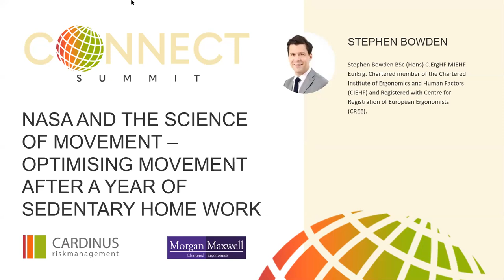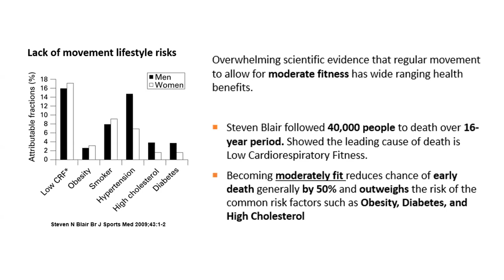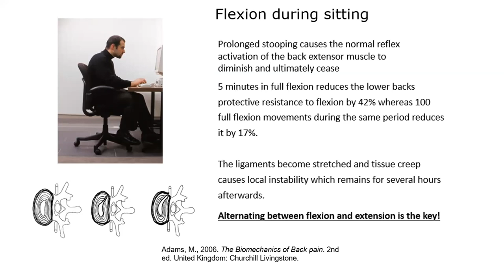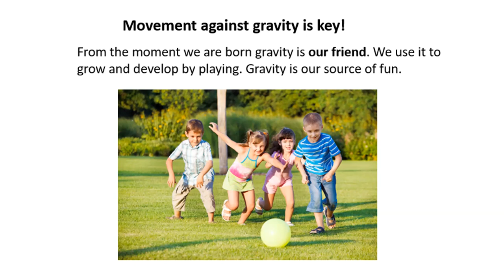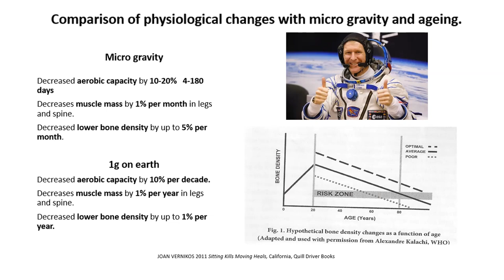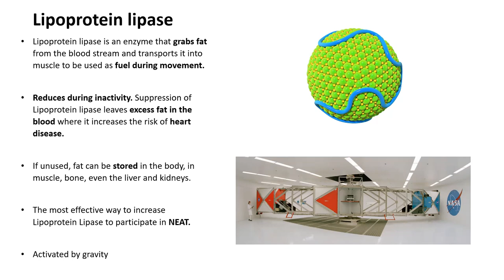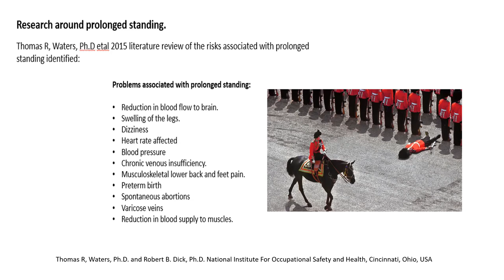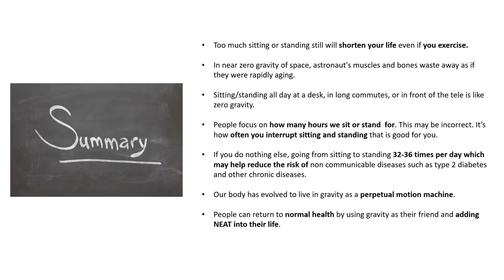NASA and the Science of Movement - Stephen Bowden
NASA and the Science of Movement – Optimising Movement After a Year of Sedentary Home Work, with Stephen Bowden of Morgan Maxwell, at the Connect Summit.

The way we live and interact with world has changed rapidly, even over the last 10 years. Modern technology has robbed us of normal everyday movements, which have a wide range of health benefits.

The presentation will look at the science of movement, building on research from NASA, and address how our workplaces (home, office and third workplace) can facilitate the normal everyday movements that are key to long term health.

The World Health Organisation estimates 3.325 million people die annually due to physical inactivity, making it the fourth leading cause of mortality. The centre for disease control in USA now states that 66% of the US population are unhealthy, from 50% 10 years ago.

In this talk, Stephen Bowden will cover the latest scientific thinking to enhance health and movement in your flexible working practices, focusing on how tech and office designed has robbed us of everyday movements, how gravity can keep us healthy and independent in old age, the importance of NEAT, what happens to our body at the cellular level, and why exercise alone might not be enough!